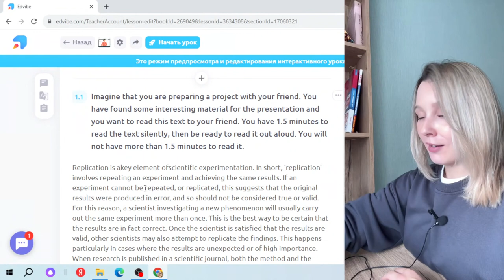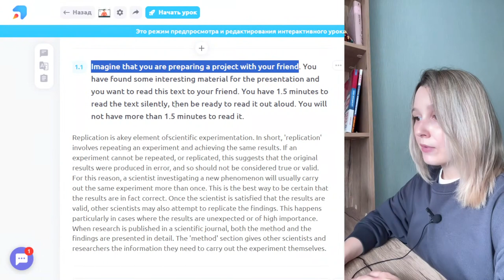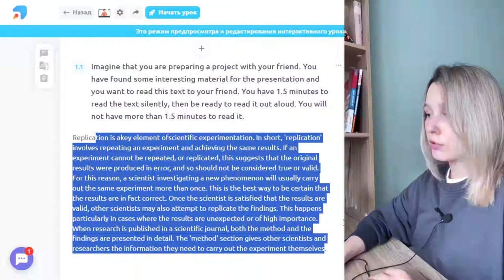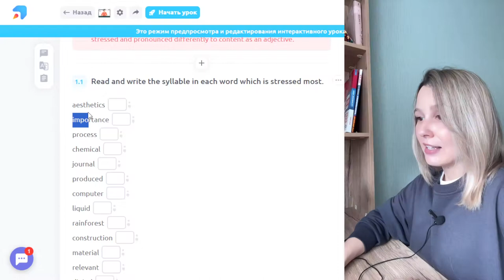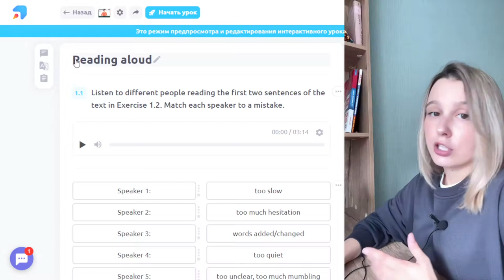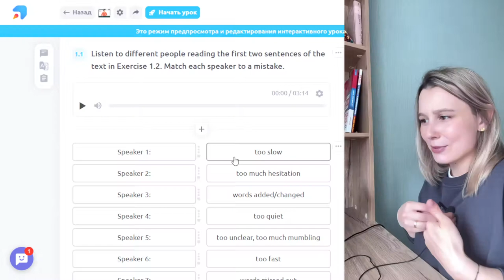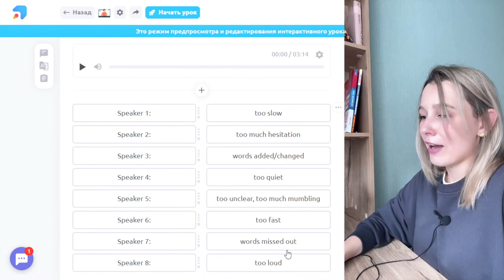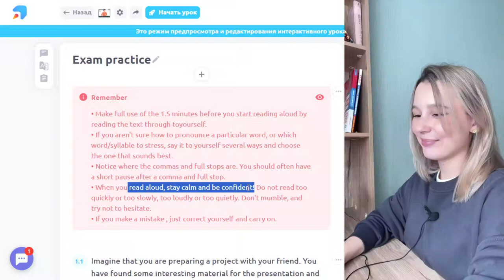Говорение 1: разбор формата заданий ЕГЭ по английскому языку